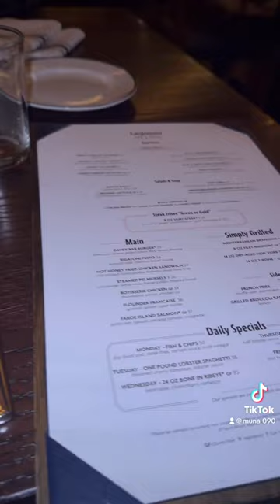Legasea Bar & Grill